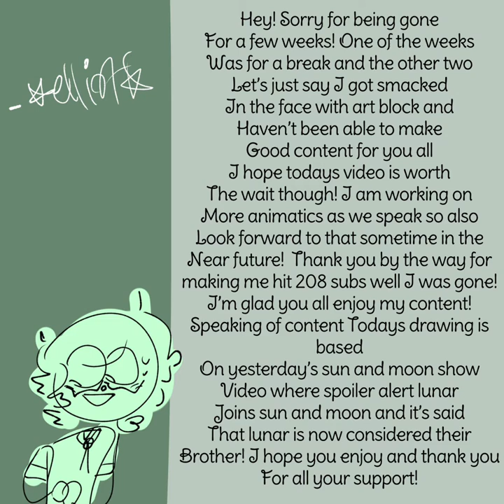Speedpaint “Love makes the world go round!”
How long it took: 3hrs and 52 minutes

Music in update segment: inside a house (legend of Zelda ocarina of time)

Intro audio: Bee and puppy cat lazy in space

0:00-0:09 Intro
0:09-0:31 Update/Thanks
0:31-2:36 Speedpaint